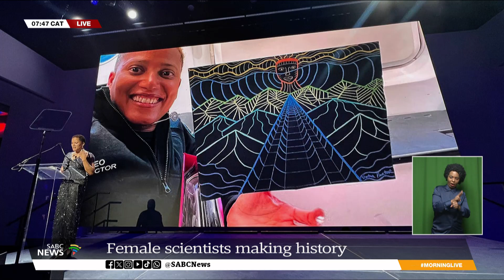American Geo- Professor and Astronaut Dr Sian Proctor inspiring SA youth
Renowned American Geo- Professor and Astronaut Doctor Sian Proctor made history by becoming the first female commercial astronaut spaceship pilot and the mission pilot for SpaceX Inspiration4, the first all-civilian orbital mission.
Dr Proctor is currently touring South Africa, engaging with school children and the public to share her remarkable journey for space and her passion for Science, Technology, Engineering, and Mathematics, or STEM, and art.
She believes that when we solve for space, we also solve issues on Earth.
Sian joins us now to chat about all things space